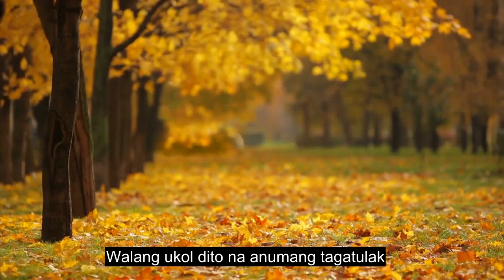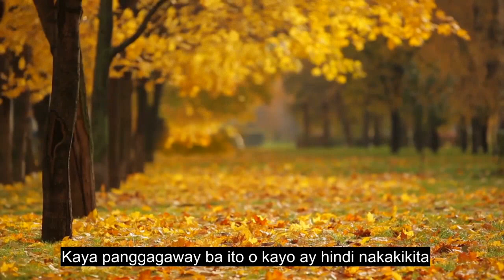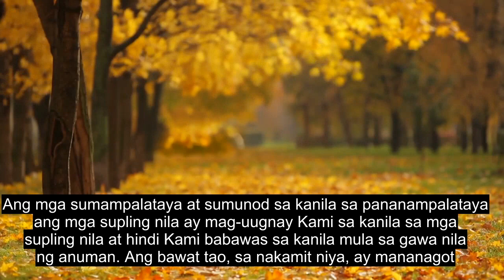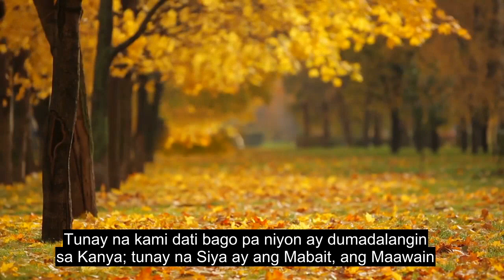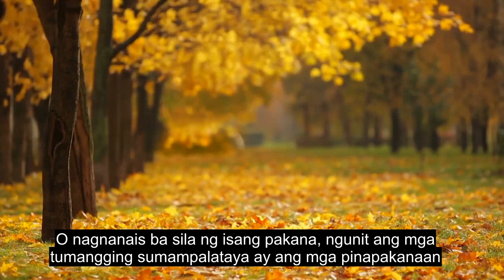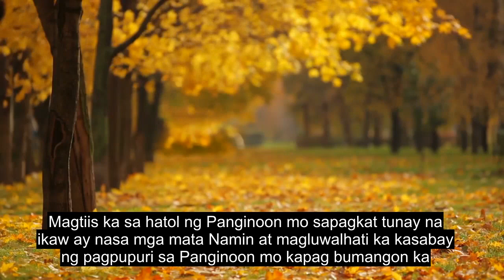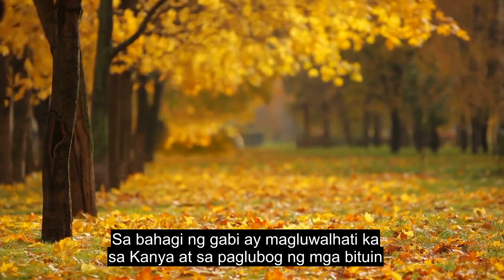Kabanata 52 The Mount, Most Heart Nakapapawing Pagod Na Quran, 90+ Mga Subtitle Ng Wika